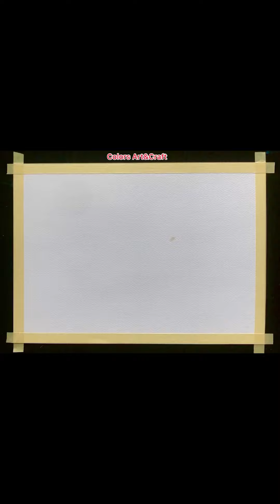Landscape painting for beginners |Acrylic Painting